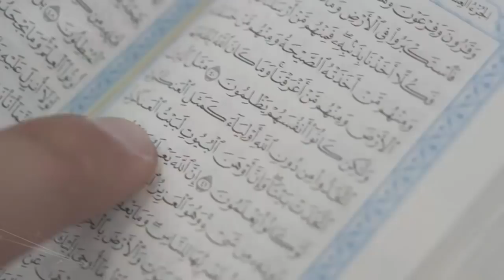Geldim 2 - Hakan Baştürk (Video Lyrics)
'Hakan Baştürk' şiir ve benzeri video çalışmaları içeren kanalıma hoşgeldiniz.

▷ Hakan Baştürk:
Sosyal Media hesaplarından takip edebilirsiniz